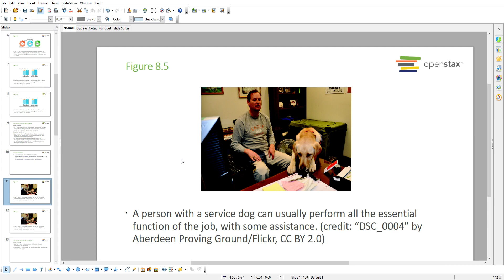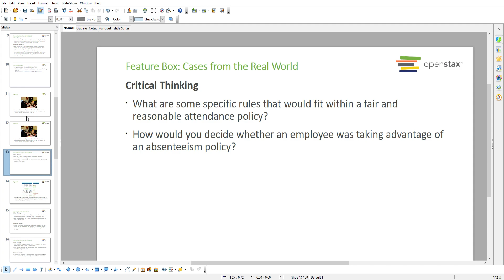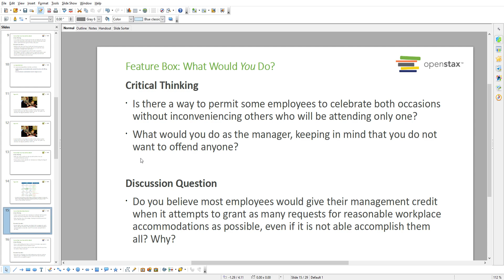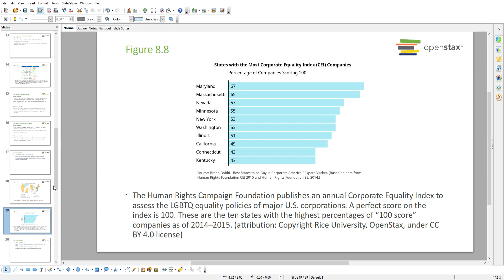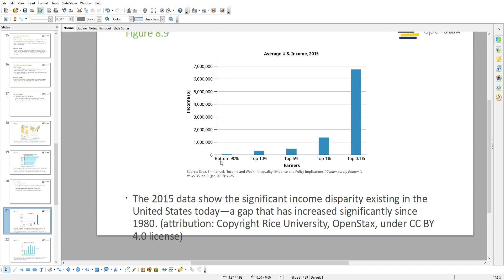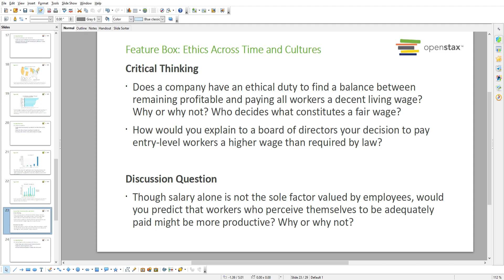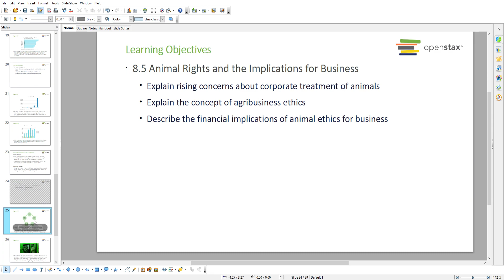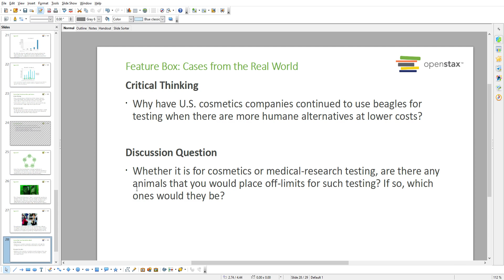Chapter 8: Recognizing and Respecting the Rights of All, Part 2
Business Ethics
Lehman College
Fall 2023